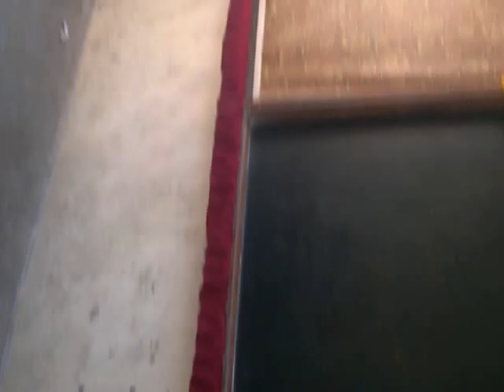geng nasyid drjh 5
My first video during SBE at SK Langgar. Unfortunately...video ni terbalik...uwaa!!! T.T